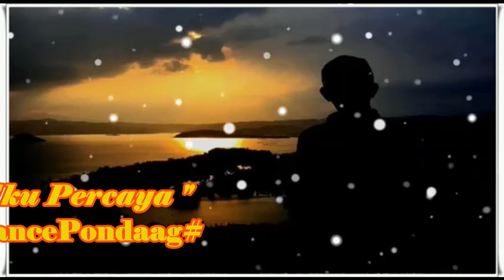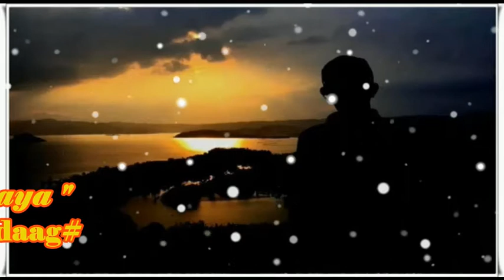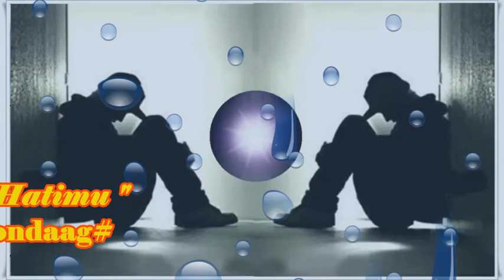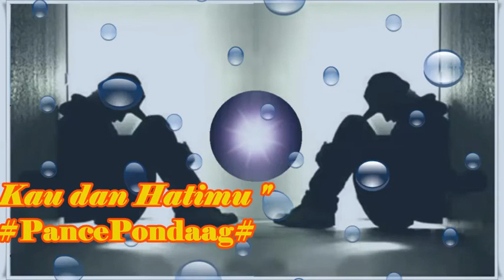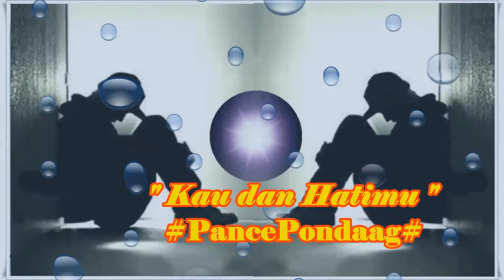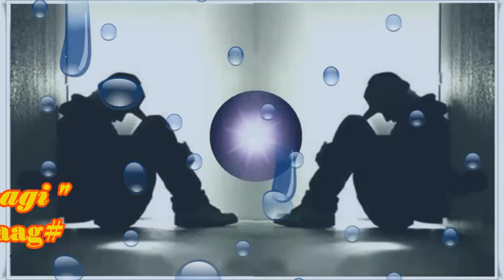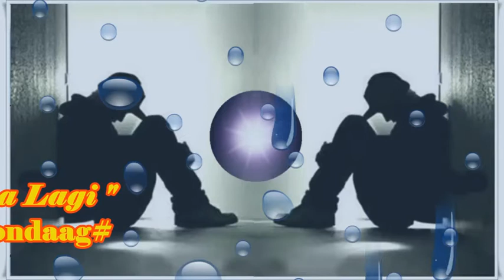MusikPalingNyamanDidengar# PANCE PONDAAG # Cove Album Terpopuler # PART 04 #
Video ini berisikan lagu-lagu cover yang mendaur ulang dari karya terbaik musisi handal era 80-an yang melejitkan beberapa penyanyi wanita yang sukses pada jamannya. dua diantaranya Dian Piesesha dan Merriam Bellina, dan masih banyak lagi yang lainnya.. Selain sukses sebagai musisi dan pencipta lagu beliau juga sukses merekam suaranya sebagai penyanyi atas karya cptanya sendiri, dan berhasil merebut jutaan pemirsa dan penikma musik Indonesia. Cover lagu lagu karya ciptanya diantaranya :

Terimakasih